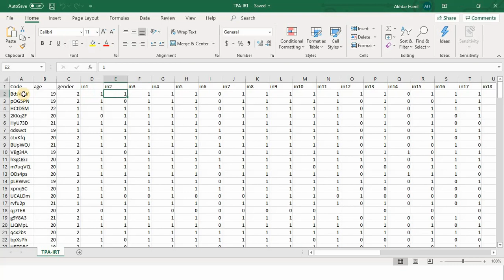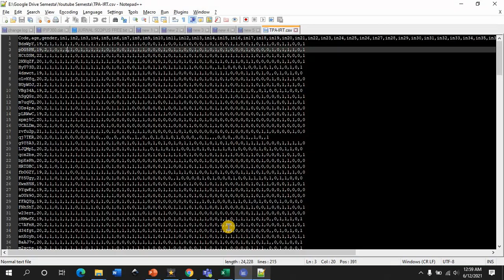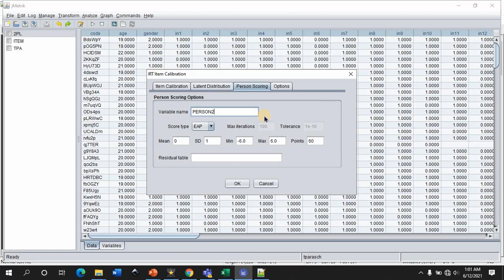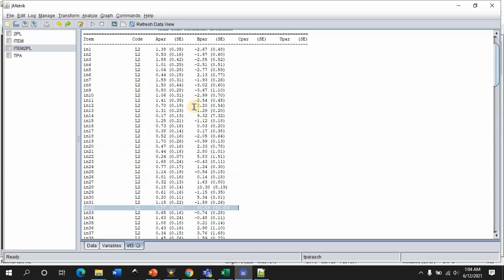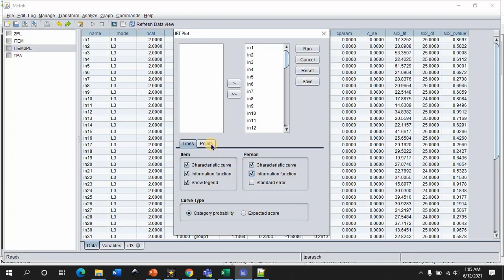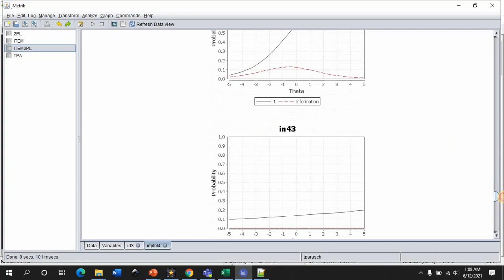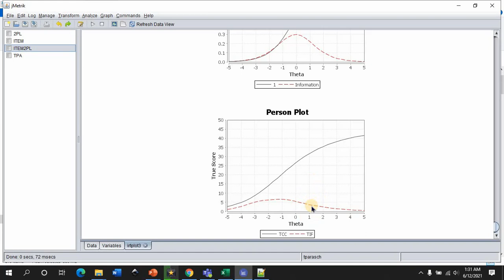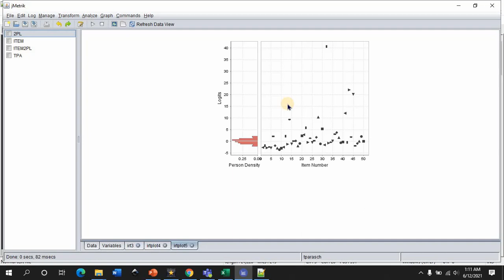Cara Analisis Item Pendekatan IRT 2PL dengan jMetrik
Video tutorial cara analisis item dengan model IRT 2PL dengan menggunakan software jMetrik

Silakan share video dan channel ini jika dirasa bermanfaat. Terima kasih